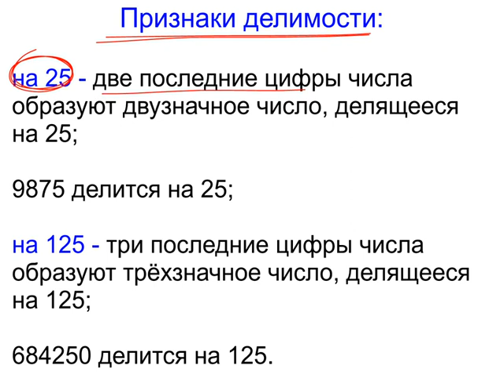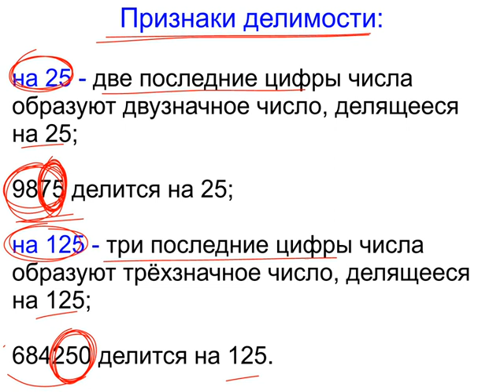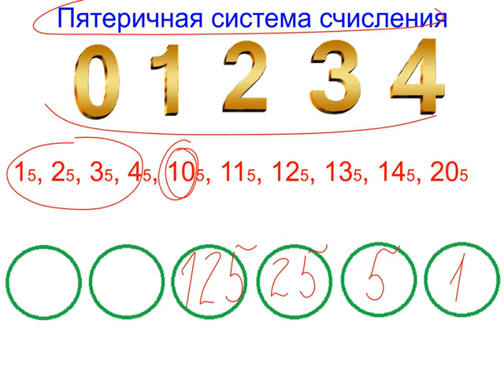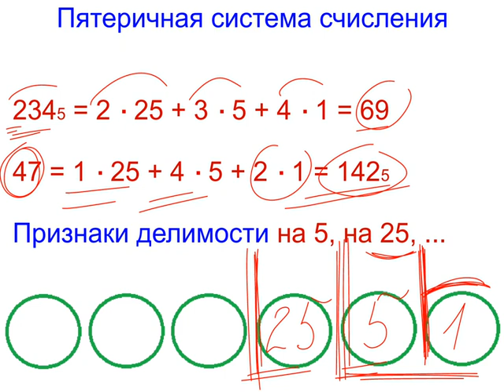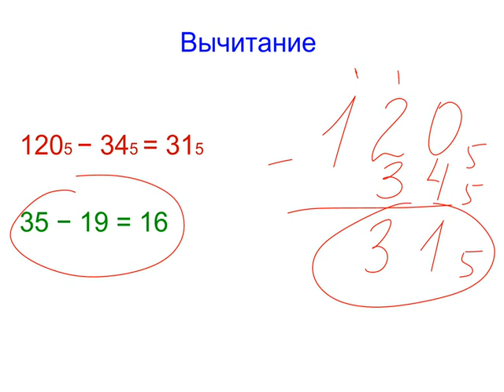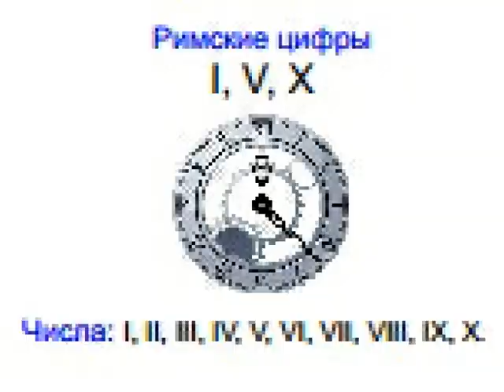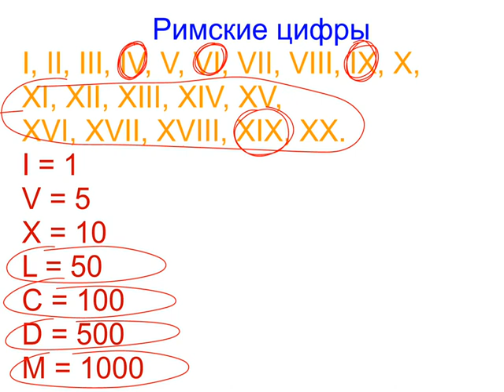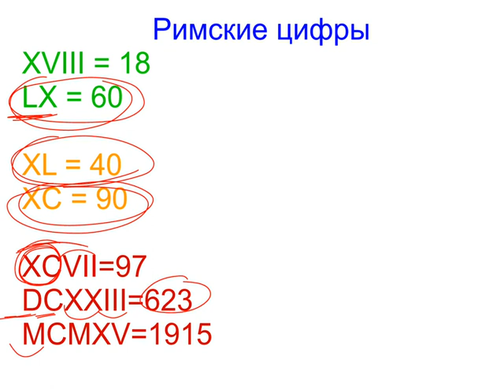Меташкола. Математика 6 класс 5 серия. Пятеричная система счисления, римские цифры.